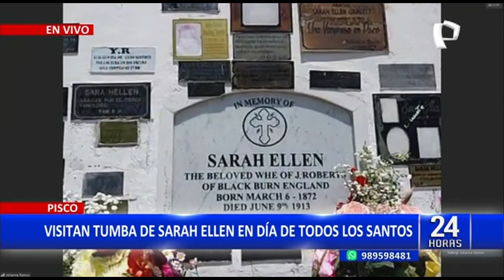Pisco: Visitan tumba de la popular “Santa del Amor”, Sara Ellen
Tras dos años de haberse encontrado cerrado el cementerio General de Pisco, por la reciente pandemia de covid-19, se abrieron los accesos como conmemoración por el día de todos los santos.

Largas filas se formaron en los ingresos, donde una gran cantidad de personas se formaban para visitar a sus familiares que se encontrarían enterrados en este campo santo.

LA TUMBA MÁS VISITADA ES LA DE SARAH ELLEN

Con flores y velas, ciudadanos habrían ingresado al cementerio, donde una de las tumbas más visitadas sería la de la popular “Santa del Amor”, Sarah Ellen, donde acudirían a pedir diversos milagros relacionados a parejas, o relaciones.

“Gracias por cumplirme el milagro”, se puede leer en uno de los carteles, acompañado con rosas y velas.